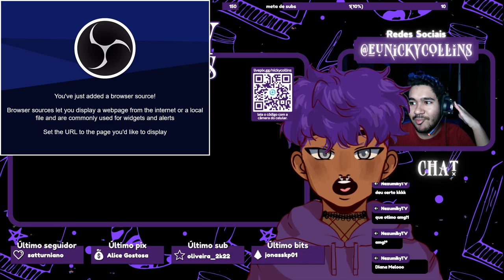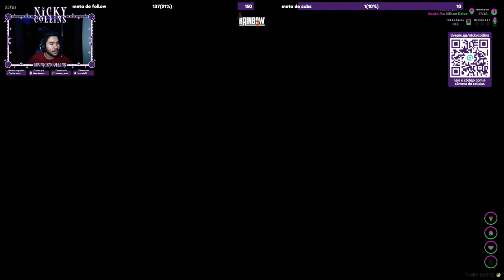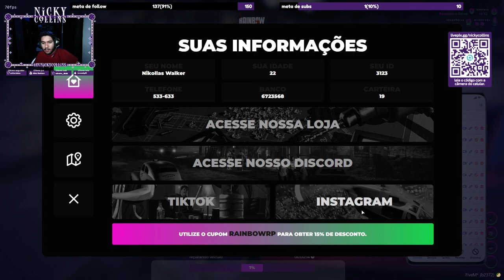(+18) Barraco, quebra, quebra... | Rainbow...